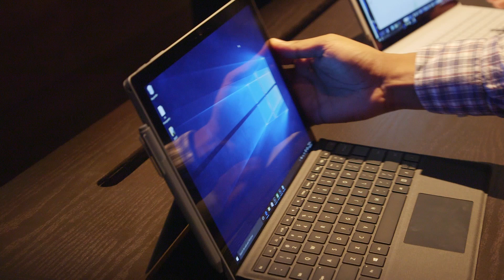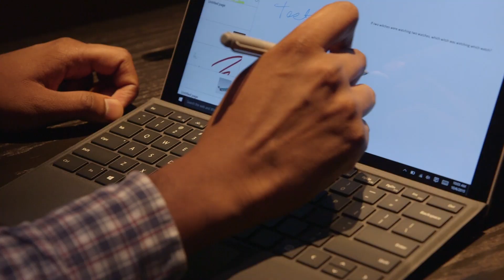Surface Pro 4: Hands-on